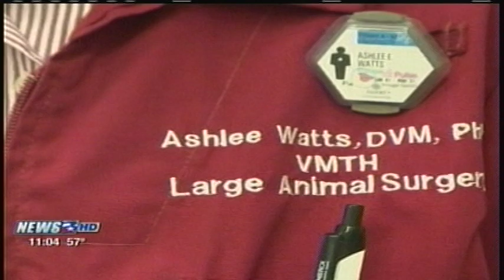Hero The Calf PKG 1-26-14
Hero The Calf is walking again with prosthetic legs after losing two hooves to frostbite last year. Reported by Clay Falls with KBTX News 3 on January 26, 2014